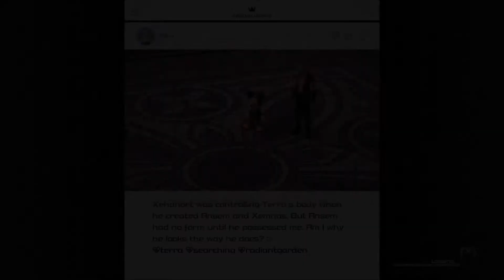Kingdom Hearts III Part 24